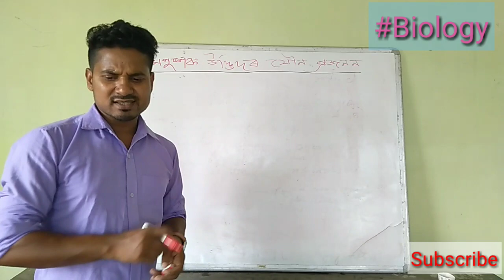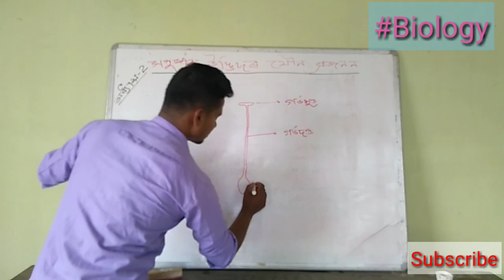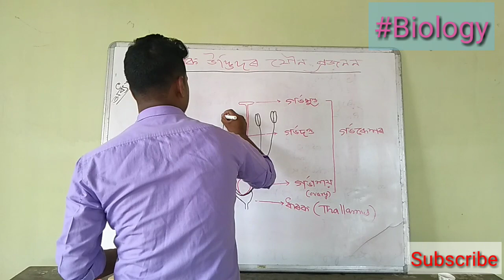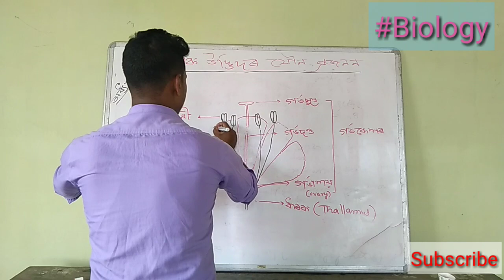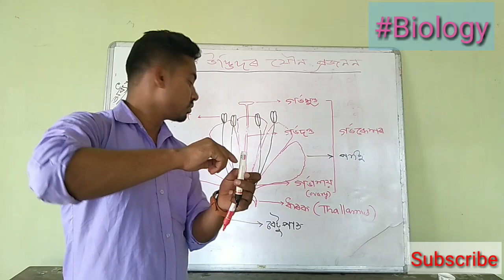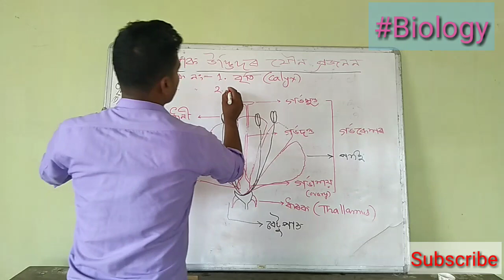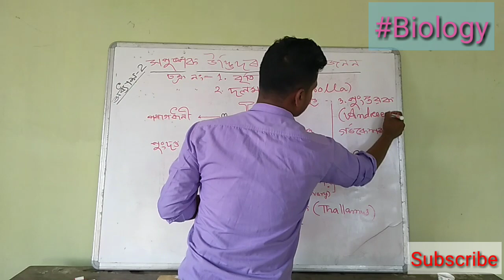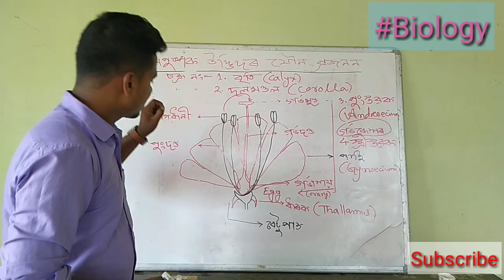সপুষ্পক উদ্ভিদৰ যৌন প্ৰজনন Sexual reproduction in flowering plants. NCERT# AHSEC# Assamese medium.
In this video lecture I have discussed about sexual reproduction in flowering plants in Assamese language.

In this video lecture I have discussed about sexual reproduction in flowering plants in Assamese language. Hope you will like it.